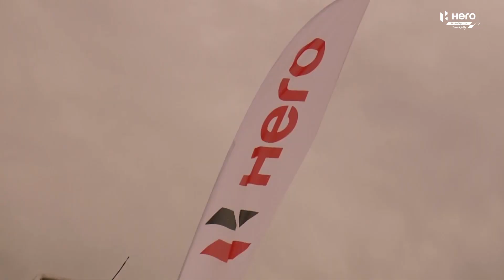Hero at Dakar 2017: Stage 4, San Salvador de Jujuy to Tupiza Highlights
Dakar Rally, Stage 4: San Salvador de Jujuy to Tupiza.
Status: Accomplished. 🏁🏁
Despite the hard riding conditions, made even tougher by the altitude, both Joaquim Rodrigues and CS Santosh showed ample amount of grit and skills to improve upon their overnight positions.